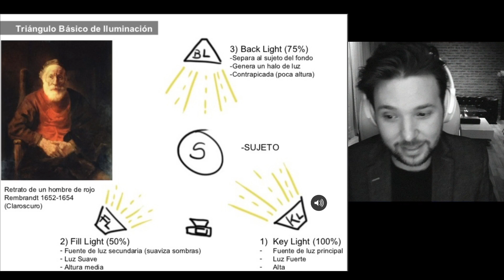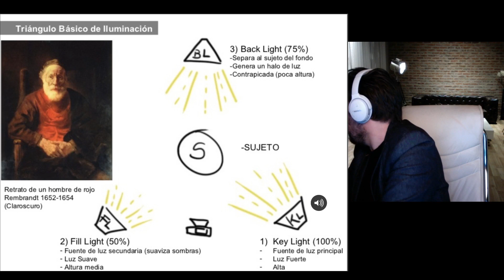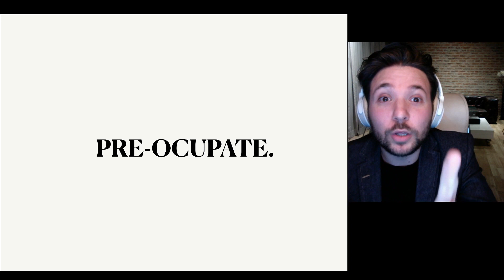Consejos para mejorar tu fotografía de RETRATOS / Cómo aumentar la creatividad?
En este video te daré mis consejos para mejorar tus retratos, usando la técnica fotográfica desde otro ángulo. Dándole lugar al criterio estético, del que tanto hablo en todas mi clases y videos!
Desde la distancia focal, el lente, el retoque, el foco, la profundidad de campo, la dirección de modelo, la iluminación y todos los elementos que hay que tener en cuenta a la hora de realizar una fotografía.